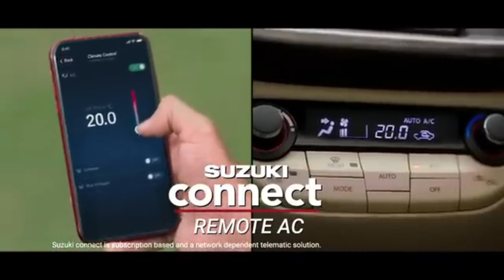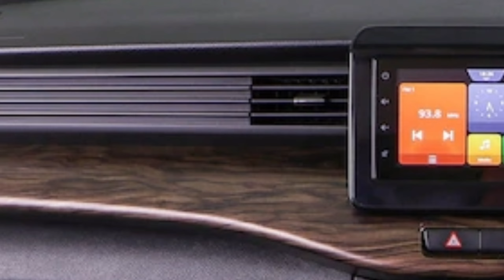The All New Toyota Rumion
So hello welcome to the channel this is Information video about the all new Toyota Rumion this is the rebatch vehicle of maruti suzuki eartiga
Talking about the launching, price, specifications